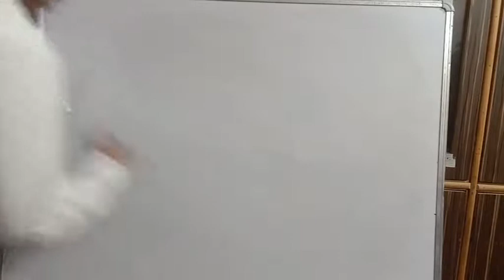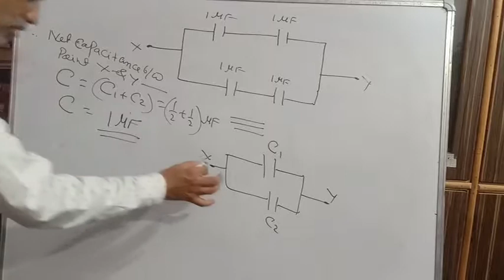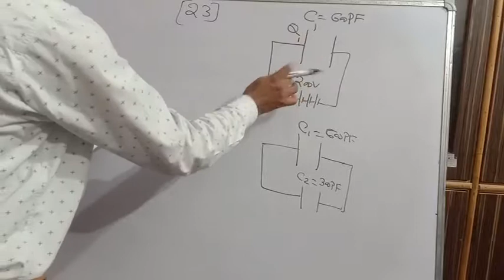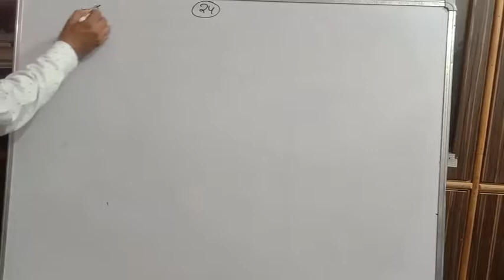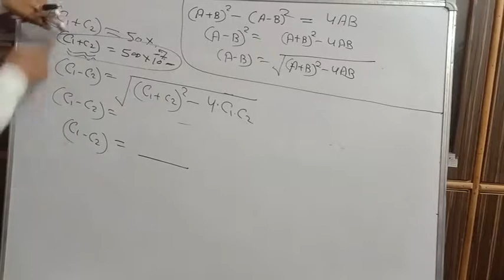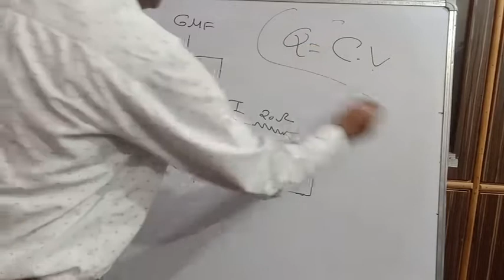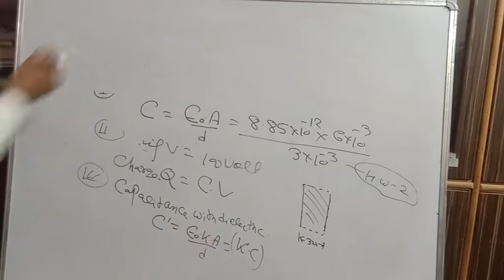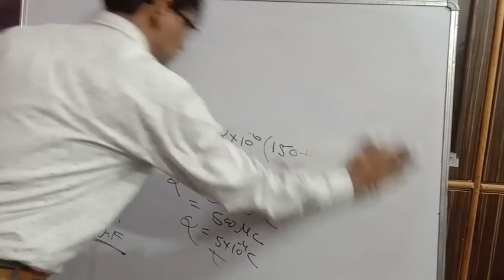Capacitor 1 Dis Q21 To 28